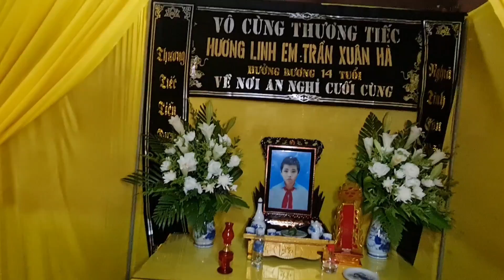🛑 SỰ THẬT VỀ VIỆC BÉ TRAI 14 TUỔI GIEO MÌNH XUỐNG HỒ NƯỚC SÂU... LÀ DO MẸ_Đ.ÁNH ?